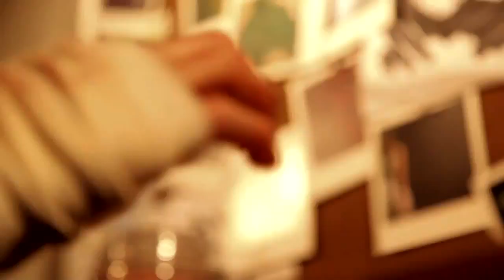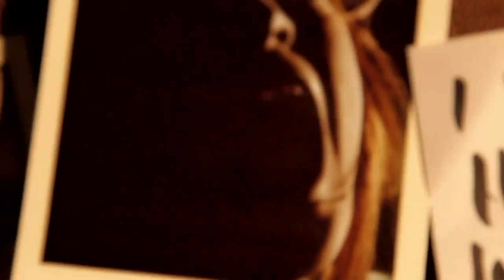Illnath Ravenous Crows